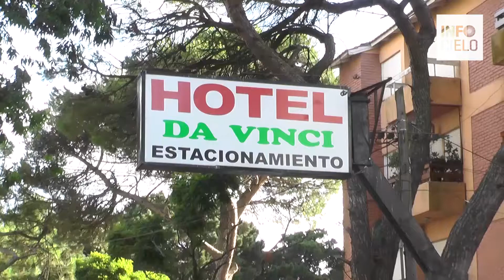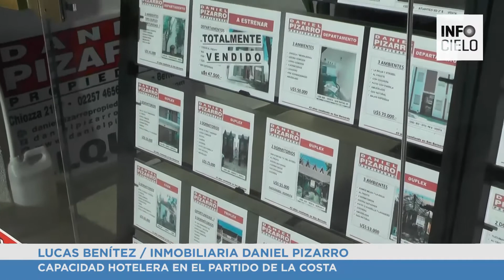CAPACIDAD HOTELERA EN EL PARTIDO DE LA COSTA